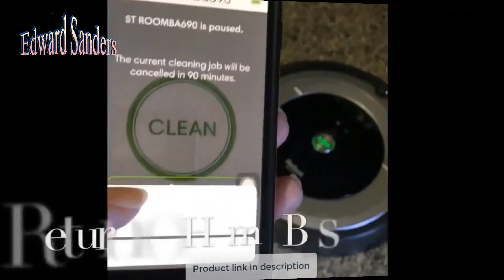iRobot Roomba 690 Robot Vacuum with Wi Fi Connectivity Review 2019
► Information of this product and the best price

Connect to clean from anywhere with the Roomba® 690 robot vacuum. The patented 3-stage cleaning system is specially engineered to loosen, lift, and suction everything from small particles to large debris from carpets and hard floors. Dirt detect™ sensors alert the Roomba robot vacuum to clean more thoroughly on concentrated areas of dirt. Just press clean or schedule Roomba on the go with the iRobot home app.
• Sleek, premium design complements your home décor; includes 1 Dual Mode Virtual Wall Barrier for more control over where your robot cleans
• 3-Stage Cleaning System and Dual Multi-Surface Brushes pick up everything from small particles to large debris
• Patented Dirt Detect sensors alert Roomba to work harder on concentrated areas of dirt, such as high-traffic zones of your home
• Full suite of intelligent sensors guide the robot under and around furniture to help thoroughly clean your floors
• Clean and schedule from anywhere with the iRobot HOME App; compatible with Amazon Alexa and the Google Assistant